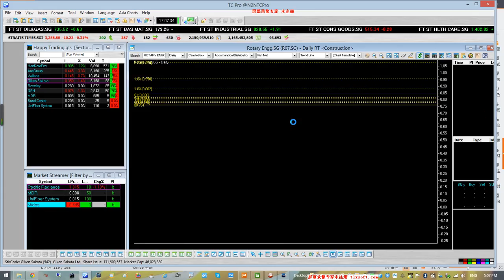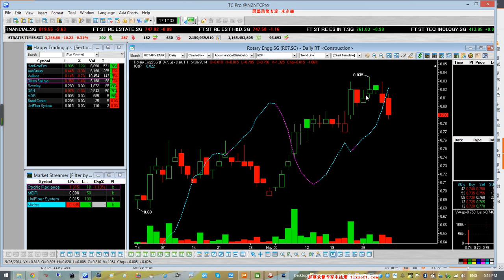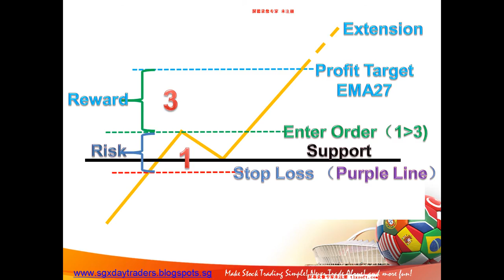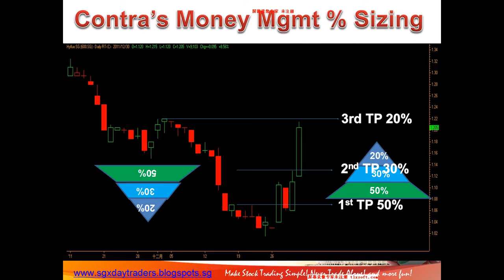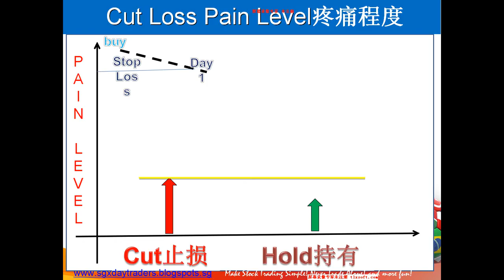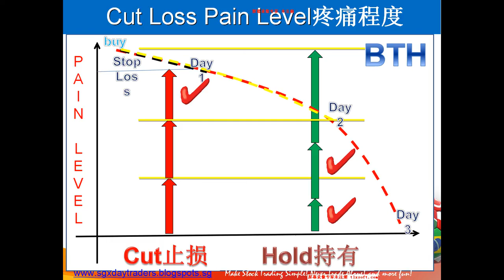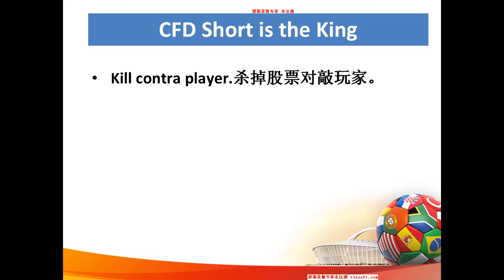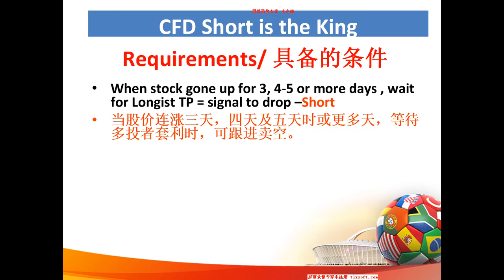SGX Day Traders -- Why CFD Short is King!(15 Minutes)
No Time,No Software, No Experience,No Skill, No Problem! If you have looking for an intelligent way to day trade the stock market. We share our trading plan right before the stock market open. Thank You.没时间， 没有软件，没有经验，没有技巧.如果你正在寻找一种简单与智能的方式进行股市即日交易。欢迎加入我们的团体，成为获利的交易者, 我们在股市开市之前分享我们的每日股票交易计划。如果您喜欢我们的服务，请与您的朋友分享。谢谢。100% FREE!